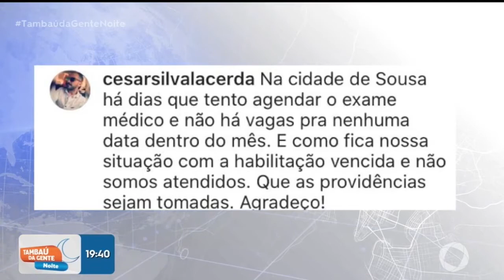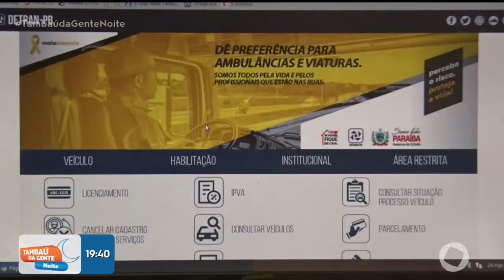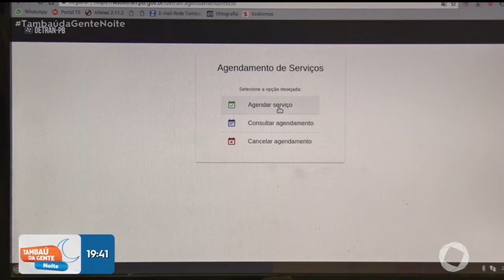Tambaú da Gente Noite - DETRAN agenda atendimentos, mas usuários reclamam